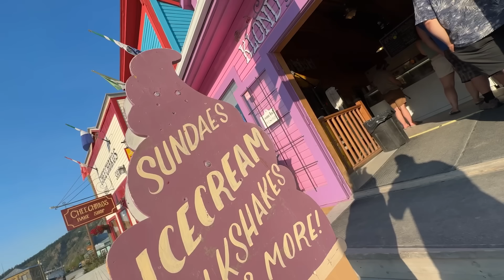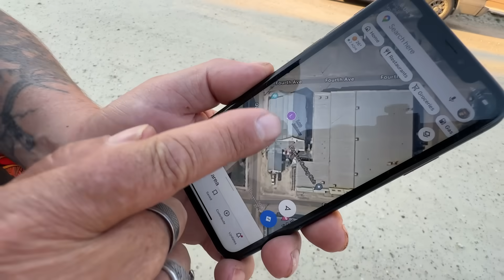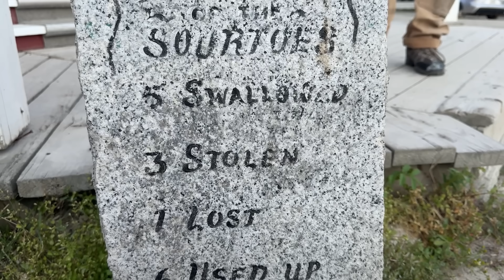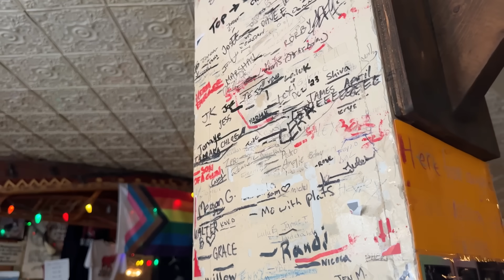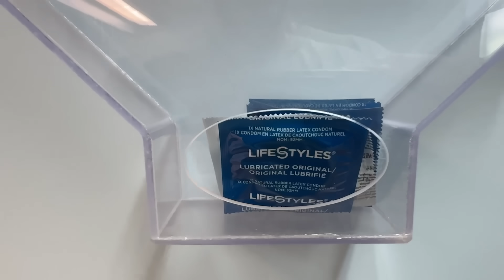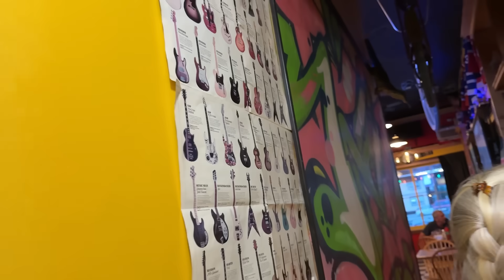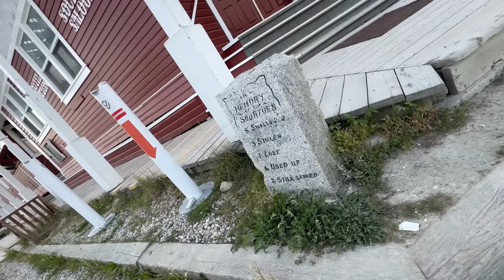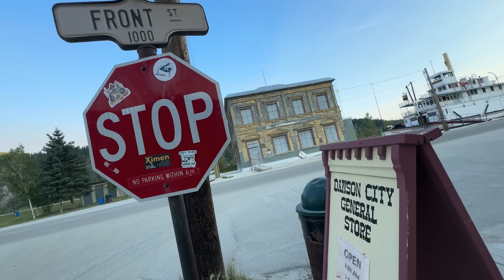RADDEST PLACE I Have Ever Travelled. VAN LIFE IN THE KLONDIKE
Dawson City Locals take me out and show me how they do it in the Klondike. Van life in Dawson City Yukon. MY NEW  FAVORITE PLACE I HAVE EVER TRAVELLED LIVING IN A VAN